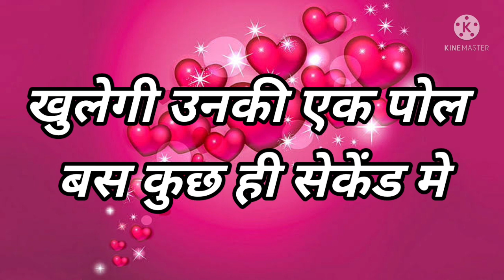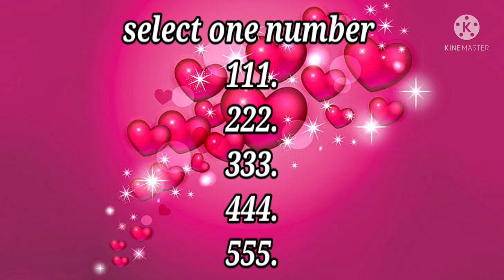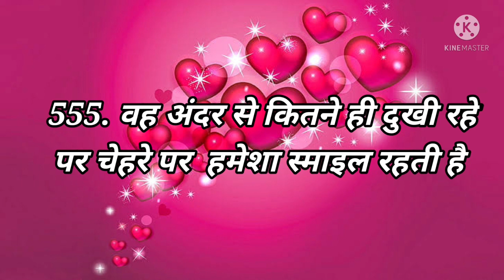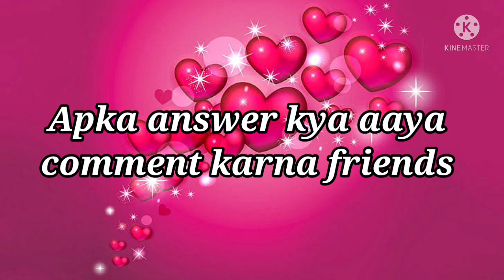Love Quiz game | Love test | choose one number